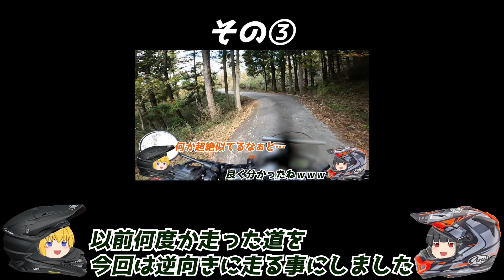秋の爽やかツーリングもいよいよ終盤！新たな道を進むTF団の前に突如現れる謎の生物！(モトブログ セロー250 林道 ツーリング 中津市耶馬渓編7 その④)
乗っているバイク
T：セロー250(ツーリングセロー) オレンジ
F：セロー250(ツーリングセロー) グリーン
200系ハイエース(5型) スーパーGL DARK PRIME Ⅱ